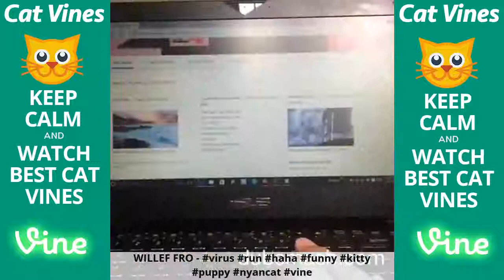Funniest Cat Vines #69 - Updated August 22nd, 2015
The Oreo Cat © - Oreo is a typical male. He hates reading instructions.
The Oreo Cat © - Oreo likes to sing while he gets his claws clipped. This is his Soprano (it's really him)
nekokamasu - # # cat # catsofvine catvine # #
Every Creature Counts Shelter - Saucy does not know where to start exploring!
A Cat Named Bitches - Slow motion running up the stairs. Damn I look good.
Fuadshion
Fazbear Shack - My second submission for Karrot Kitteh in the KarrotKontest KITTEH HAS GOTTEN HIS REVENGE! Sorry I can't draw
jackson
Jon - Gotta look sharp for his next nap.
きりん@堕落 - cat # # # # # #
Emillionaire - alyssa clodfelter
GoodMorningQ-Tip! - If anyone is looking for a great ear cleaning service qtip knows a guy...
Thurston - There's a creepy troll in the basement who obsessively guards the washing machine while it's on...
Jon - A quick groom between naps.
Mermeow - Cats in Walmart craft time
Raúl Cano - Gaty Bailando Macarena
Rane - When you have dat drunk ghost problem
Szaszu
WILLEF FRO
Yeti The Cat - Been a busy summer! Miss all my friends on vine. Glad to be back
insta insane_fitness_by_raymond - Bro this cat like wtf followe on Instagram insane_fitness_by_raymond
Amber Lynn
Ms Bela - Siblings fight
Jonnie the Girl/Anastasia - Embrace yourself.
2p-blog-thing - Masseuse cat
SkylarSkeletonKey - Cats...
Gailerina - cat rocketship Bored my cat looks annoyed haha!
alyssa clodfelter
Krys Field - Stormie cat loves their new 72 inch cat tree
WILLEF FRO - Tell me if I copied funny cat dropit haha wtheck took original version of video from some dude
Chel Stout - If you listen closely she's snoring lol!
Zoro - Dumb married couple snuggling
Frosya
Armen 95 ;) - possessed Cat!
CharlesTillman - Oreo the cat Mari talking about bears in a swimming pool.
Britivana - BRITISH GIRLS : Happy catoftheday on snapchat
Mama Gaea - It's the only way I can survive, really.
Output 988(0) -=
Aotmady12(revines) - Joy with her sparkles and string c
ThinkingLively - When bae is mad and still doesn't want to be touched..
Billy The Cat - The Killer Cat
javona angel - No, you can't come in til you clean those windows!
Savannah Huber - Kitty fight.
Ayden - Meow!!
Mahanawhonahan - Finding where the feral kittens are hiding is an adventure
Rinacuaja - Mink Kissu
These Two Cats - Deanie Houdini some polydactyl kittens up for adoption for you!
Missy the boxer - Time to fight. Every night at 8 or 9.
Jorja Arlidge - Aw look at that cute lil cat tongue
Mia Hall - Relaxing Saturday
Robert Howe - want some food kitty